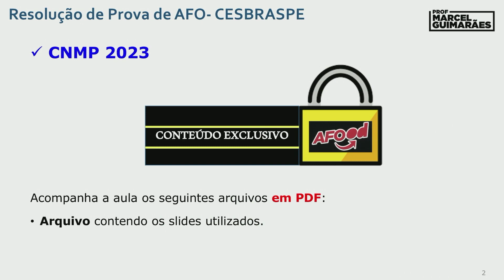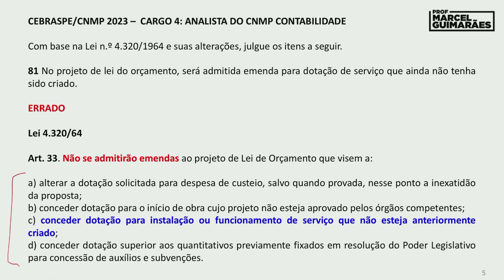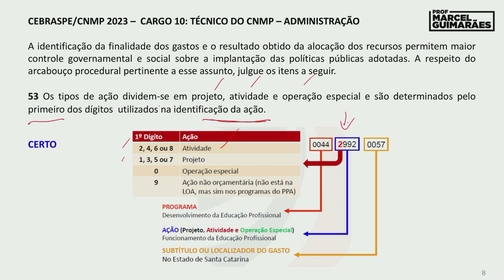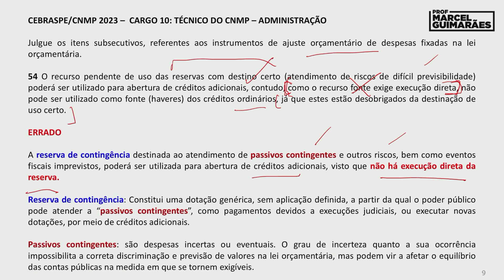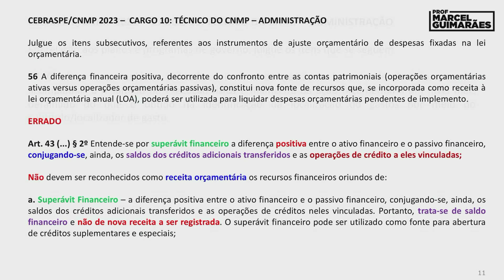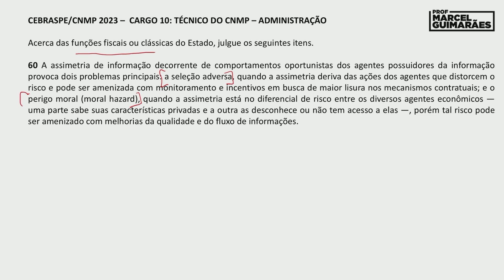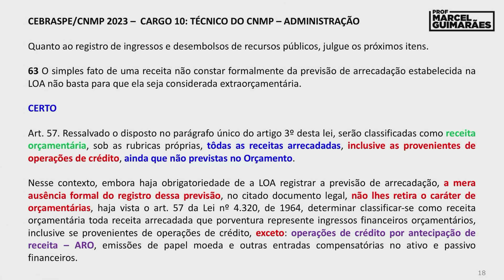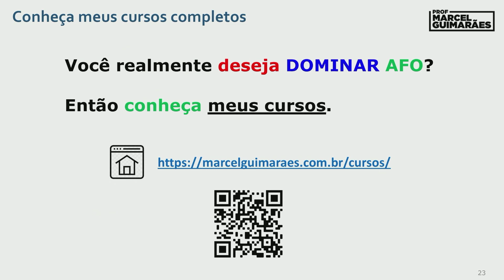AFO - Resolução da Prova do CNMP 2023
Resolução das Questões de AFO da prova do concurso do CNMP 2023 (Banca CEBRASPE/CESPE) - Cargos 4 e 10

Ficou com dúvida em alguma coisa? Deixe seu comentário a seguir.